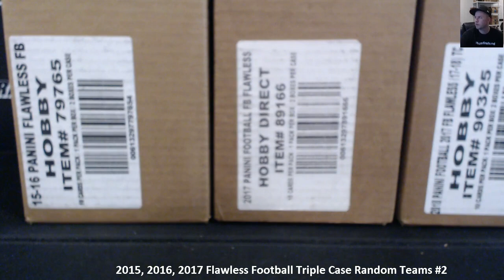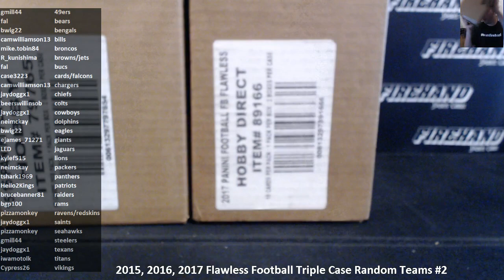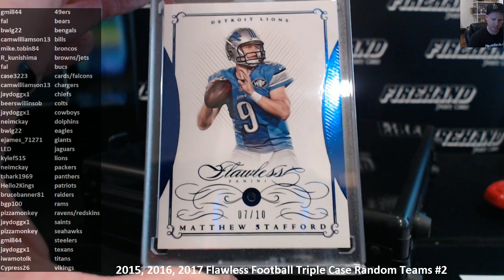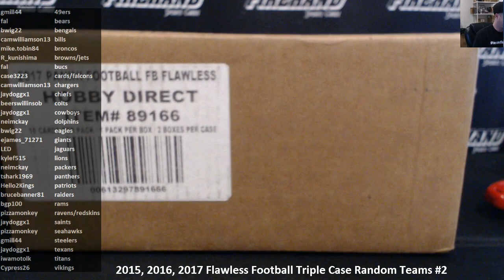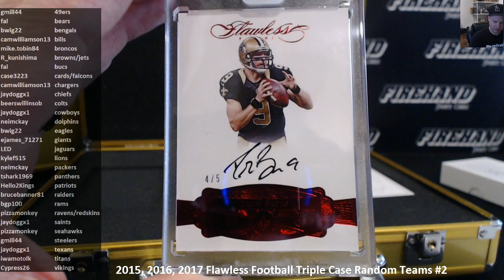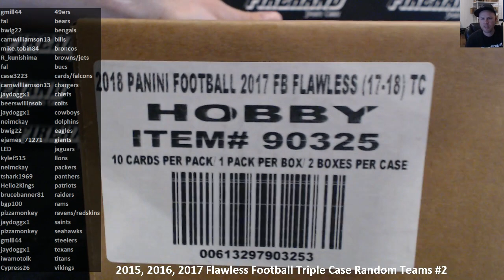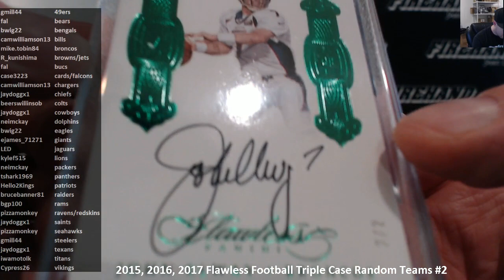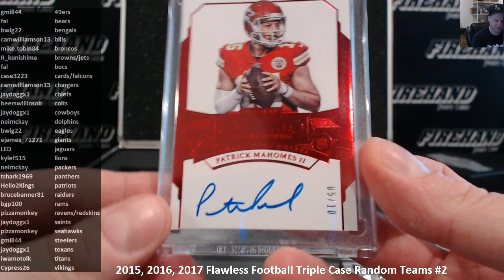2015, 2016, 2017 Flawless Football Triple Case Random Teams #2 ~ 4/20/18